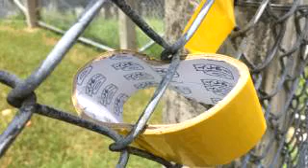ボギー大佐の言いたい放題 2017年08月08日 21時頃 放送分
2017年08月08日　２１時　放送のボギーチャンネルです

本日の放送は、まずは、先日オーストラリアで不幸な事故で三名の若い海兵隊員が散華しております。ご冥福をお祈りいたします。そんな中沖縄のマスコミはというと、とんでもない機体と批判することしかしておりません。詳細は動画をご覧ください。